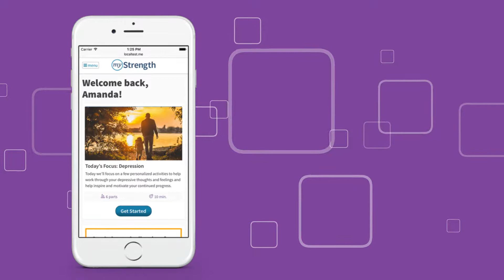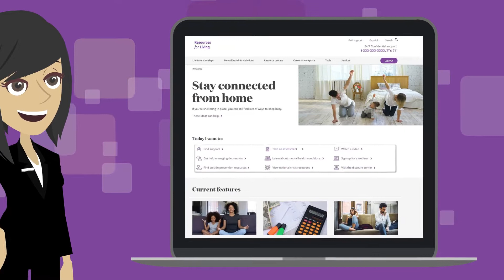Resources for Living Employee Assistance Program